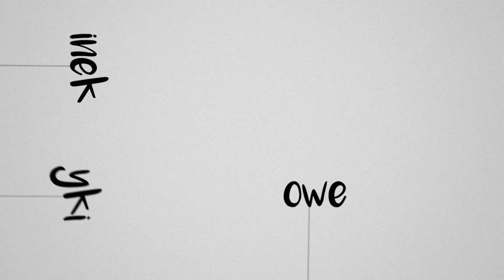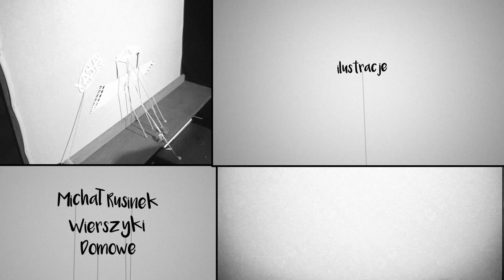WIERSZYKI DOMOWE/// odc. 4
Cykl zawdzięcza swój tytuł książce, która ukazała się nakładem Wydawnictwa Znak, a jej autorem jest Michał Rusinek.

 „WIERSZYKI DOMOWE” – zabawne wiersze opowiadają o przedmiotach, które znajdują się w domu każdego z nas. W książce, domowe przedmioty prowadzą w ukryciu podwójne życie. A w naszych filmach – dodatkowo – ożywają za pomocą magicznej techniki teatru cieni.

Cykl skierowany jest do dzieci od 3 roku życia.

Zaprasza Mariola Ordak-Świątkiewicz.

Film powstał w ramach projektu zostańwdomu, bądź w Teatrze!, realizowanego przez Opolski Teatr Lalki i Aktora im. Alojzego Smolki.